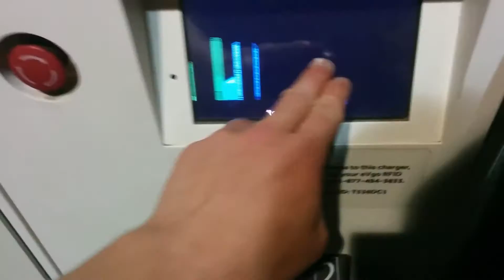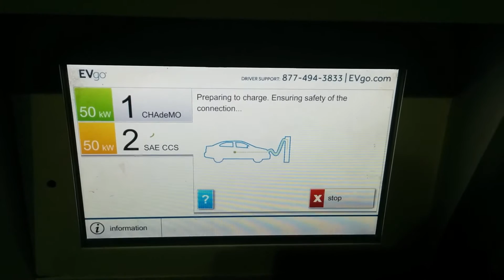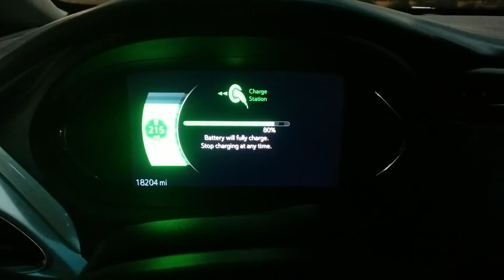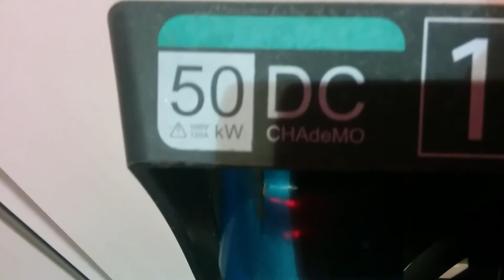Chevy Bolt EV DCFC Session Starting at 61% SOC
In this video, I test the Bolt EV's DC fast charging rates when the session starts at 61% state of charge.